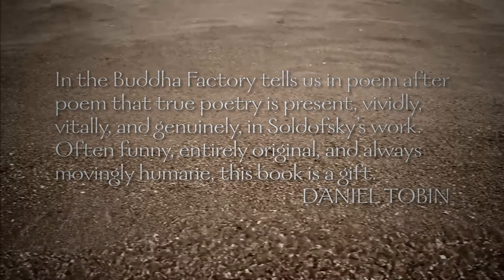"In the Buddha Factory" A new book of poetry by Alan Soldofsky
"In the Buddha Factory" a new book of poetry by Alan Soldofsky, published by Truman State University Press, September 2013.

On location, at the Tiantai, China Buddha Factory, much of the photography in this video trailer is courtesy of Mr. Sion Touhig of Singapore: please

Directed & Produced by Bruce Smith of Free Falling Productions 2013, California
Edited in collaboration with Olivija Dourgis, Italy